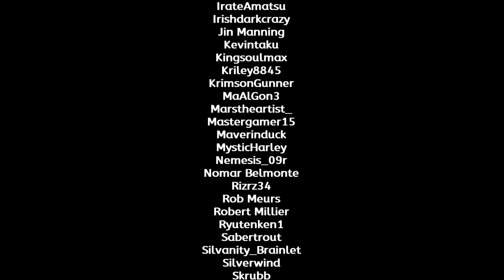Skylanders Giants -- Chapter 10: Aerial Attack! | 10 Year Anniversary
Skylanders used in this video:
Trigger Happy / Legendary Jet-Vac / Eye-Brawl / Bouncer / Zap / Cynder / LightCore Drobot

Required Element(s) for 100% completion:
Water & Air

Timestamps for this video:
00:00 | Intro / Cap'n Flynn's Ship
01:01 | Chapter 10: Aerial Attack!
01:13 | Dread-Yacht
02:09 | Gun Deck
04:38 | Dread-Yacht (cont'd)
05:45 | The Ghost Ship
07:23 | Ghost Ship Bilge
08:13 | Water Gate - Fishy River Rapids
10:52 | Water Gate - Fishy River Cavern
11:18 | Water Gate - Fishy River Rapids (cont'd)
13:37 | Water Gate - Fishy River Grotto
14:16 | Water Gate - Fishy River Rapids (cont'd)
16:42 | Ghost Ship Bilge (cont'd)
17:14 | The Ghost Ship / Dread-Yacht (cont'd)
17:37 | Gun Deck (cont'd)
20:37 | The Spectral Dreadnought
21:37 | Tiger's Citadel
22:41 | Propeller Array
24:00 | Dragon's Tower
26:05 | Propeller Array (cont'd)
28:16 | Air Gate - Freewind Flats
36:07 | Propeller Array (cont'd)
40:24 | Machineworks
42:57 | Phoenix's Maw
47:55 | Cap'n Flynn's Ship
48:39 | Chapter 10 Timed Run
01:05:02 | Special Thanks

Collectibles:
Treasure Chest 1 @06:44
Treasure Chest 2 @09:17
Treasure Chest 3 @11:05
Story Scroll - "A Real Ladies Man" @13:38
Hat 1 - Sailor Hat @16:15
Winged Sapphire @20:49
Legendary Treasure - Skull Roof @29:11
Soul Gem - Fright Rider @32:09
Luck-o-Tron Wheel - Lucky Wheel of Health @32:53
Hat 2 - Nefertiti Hat @35:30